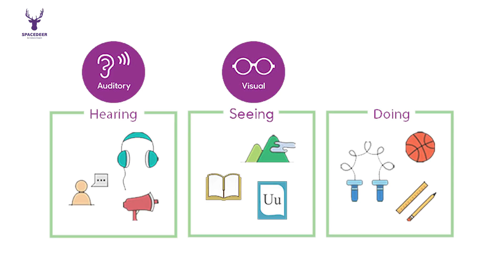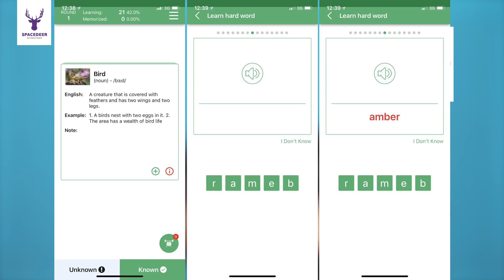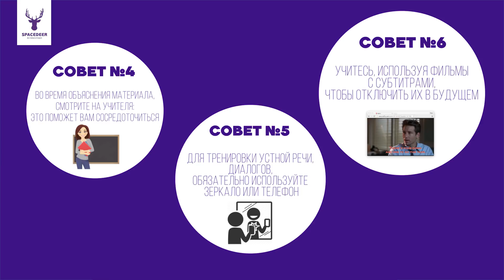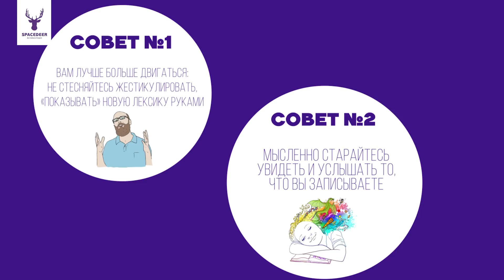Как быстро выучить английский | Ты аудиал, визуал или кинестетик? | Английский для начинающих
✔️Приходи на бесплатную аудит твоего разговорного английского в

В этот раз Стас расскажет почему ты до сих пор не выучил английский и что сделать, чтобы эта ситуация изменились.
Есть очень много методик и подходов, и мы все время в поиске самых лучших. Но может лучших просто не существует, а все зависит от того, что подходить конкретно тебе! Ведь некоторые запоминают картинками, другим лучше прослушать подкаст, а третьим так вообще надо пощупать 🙈
В этом видео ты узнаешь, кто ТЫ и какие способы изучения языка намного ускорят этот нелёгкий процесс.

Если ты задавалась вопросом как эффективно выучить английский и как выучить английский быстро, то первое на что ты должен себе ответить как тебе легче всего воспринимать информацию. Именно так ты поймешь, как правильно учить английский язык.

Методик английского очень много, но как правильно понять, какая из них подходит больше всего тебе. Очень редко курсы английского рассказывают, что методики английского делятся не на эффективные и не эффективные, а на то насколько материал легко усваивается конкретной категорией людей.

Если хочешь учить английский самостоятельно или ходить на курсы английского , то очень важно понимать кто ты:
- аудиал
- визуал
- кинестетик